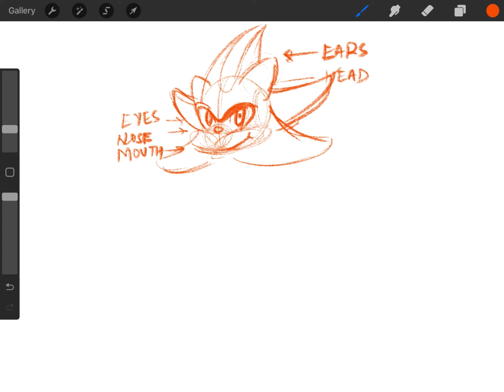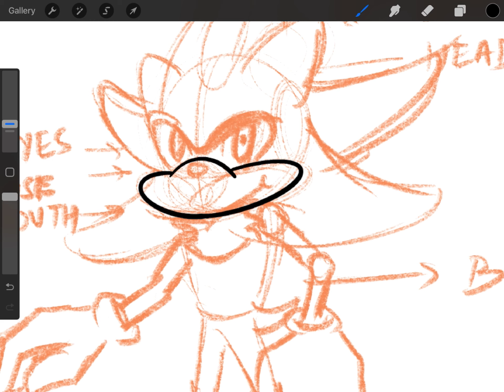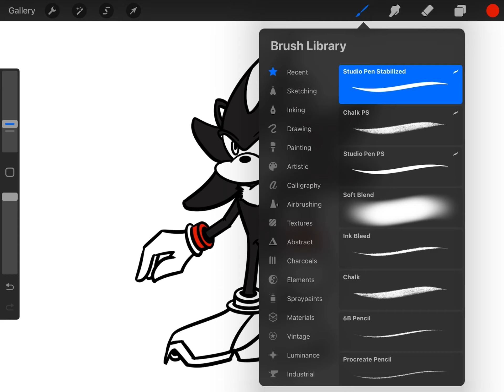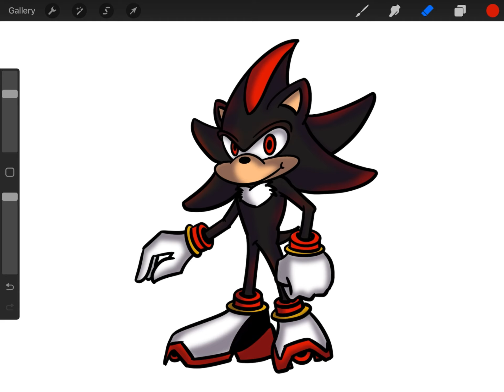Super Sonic | How To Draw Shadow the Hedgehog | PraToons | Cartoon | Drawing | Let’s Draw | Learn